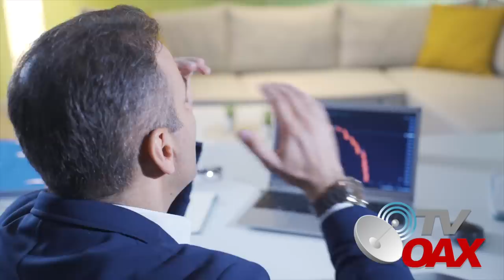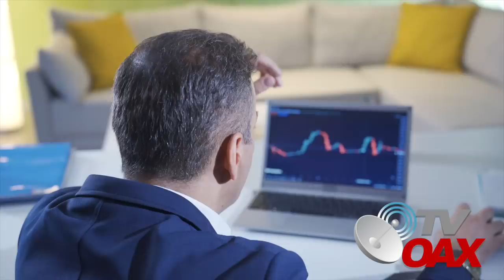😳AMLO lo hara de nuevo, va por la fabrica de metal mas grande de LATAM.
Presidente de Mexico anunció que va por el rescate de la fabrica mas grande de metal, que los malos Gobiernos privatizaron y ahora esta abandonada.